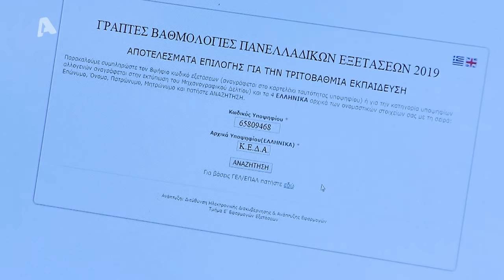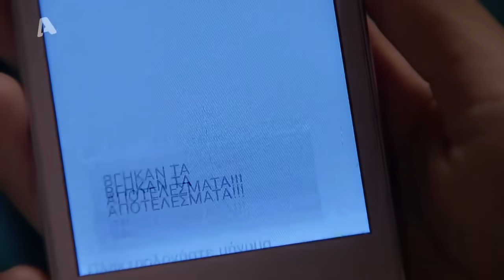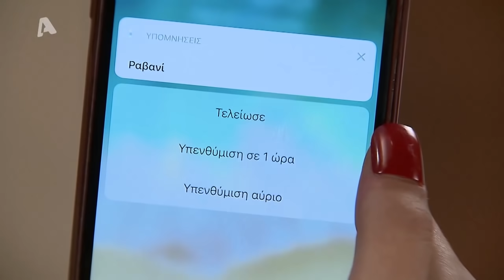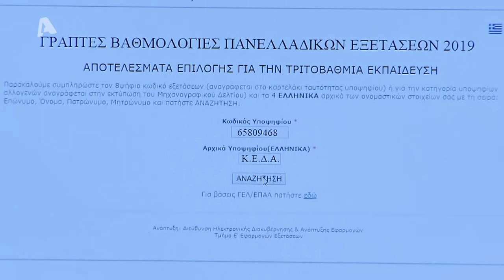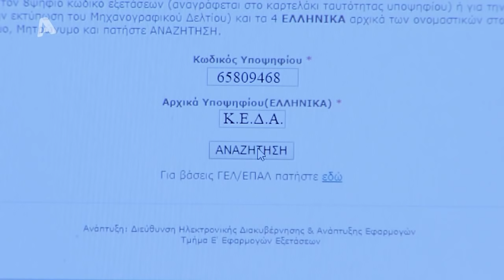Μην αρχίζεις τη μουρμούρα Σ6 | Επ 70 | Ολόκληρο